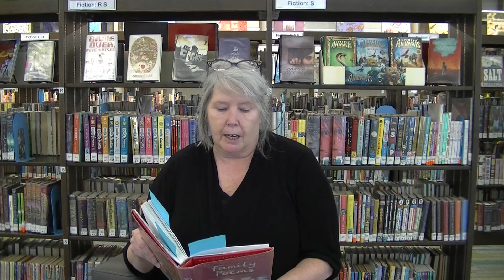They Chose Me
Pat reads "They Chose Me" by Jamila Gavin from "The Kingfisher Book of Family Poems"